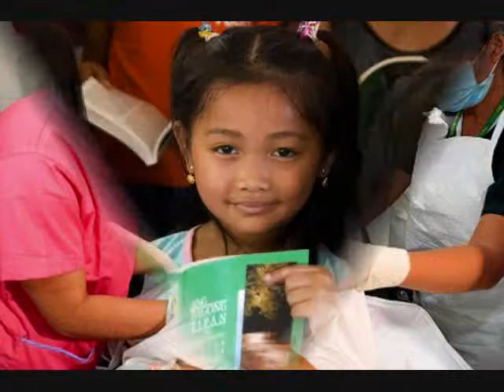Anak Freddy Aguilar Tagalog